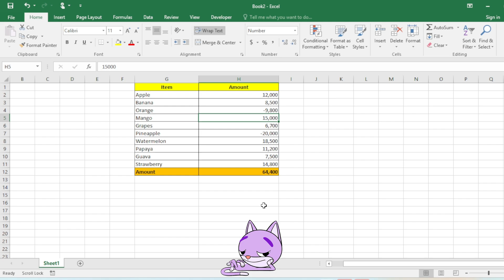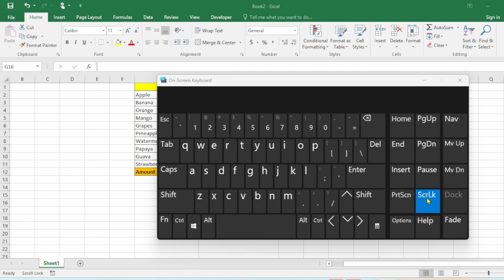Unlock scroll lock in excel (shortcut key)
Arrow Keys Not Working In Excel (Scroll Lock)
Arrow keys not working in excel on laptop we fix quickly
We can fix the Arrow keys issue and unlock the cursor with simple On Screen Keyboard.
Arrow keys not working in MS Excel - Scroll Lock
The Beginner's Guide to Excel Functions
Arrow keys not working in laptop

How to unlock Excel Scroll Lock?
What is the shortcut key for Scroll Lock?
How do I turn off Scroll Lock in Excel Ctrl?
How do I disable the Scroll Lock key?
how unlock scroll lock in laptop
How do I turn off the scroll lock on my laptop?
How do I unlock the scroll on my laptop keyboard?
How to unlock scroll lock in Excel on laptop?
Which key is scroll lock on a laptop?